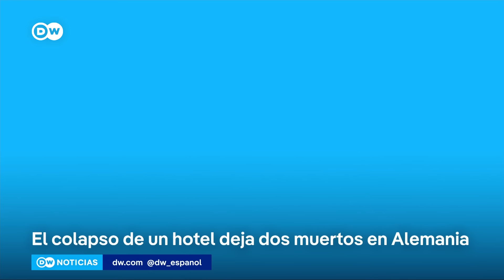Se derrumba un hotel en Alemania: hay dos muertos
Los rescatistas lograron salvar la vida de seis personas y siguen intentando sacar a una última de entre los escombros. El siniestro tuvo lugar en la ciudad occidental de Kröv. Todavía se desconocen las causas.